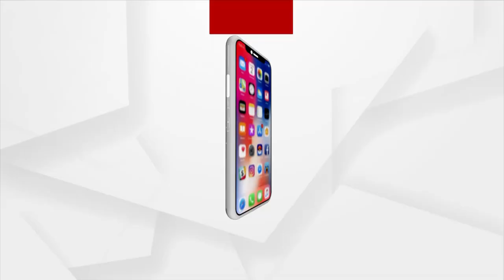Rok Thok | BJD is now a stronghold of criminals, Says Golak Mohapatra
BJD is now a stronghold of criminals, BJP general secretary Golak Mohapatra.